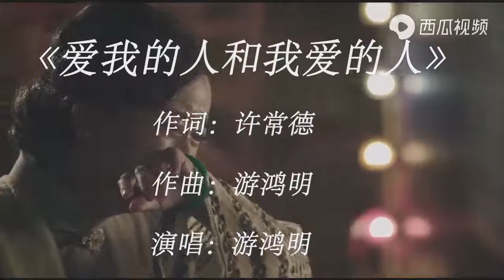裘海正 : 爱我的人和我爱的人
絕妙背景